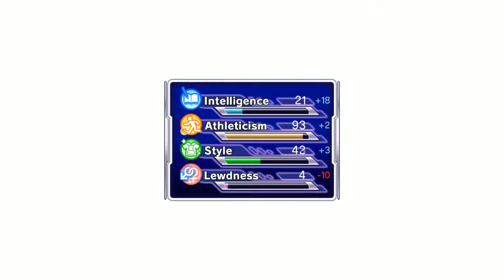[안티팬tv] 자괴감 드는 게임 걸 건 더블피스 (후방주의) 9화 시노부 엔딩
그냥 하는 방송

게임 제목: Gal*Gun: Double Peace

한번씩 들러주세여  찡긋